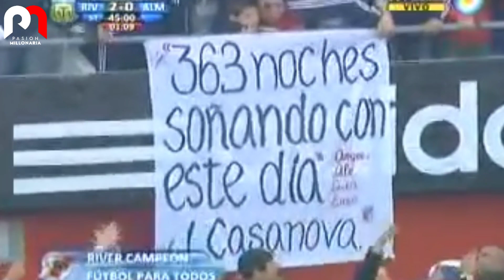¡Felices 122 años, RIVER PLATE querido!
River Plate celebra sus 122 años de vida. En este video, un repaso y un reconocimiento a su rica historia.